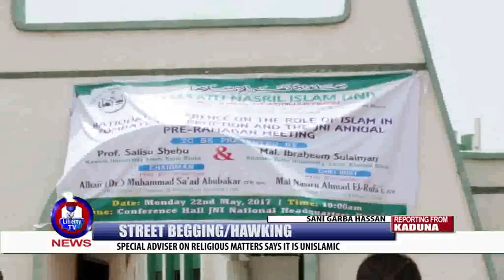STREET BEGGING/HAWKING: SPECIAL ADVISER ON RELIGIOUS MATTERS SAYS IT IS UNISLAMIC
Special Adviser on Religious Matters to Kaduna state government, Namadi Musa says begging is not only unIslamic but also anti-Islamic
The adviser made this known to journalists at the yearly Ramadan lecture organized by the Jama’atu Nasirul Islam in Kaduna.
Liberty News Correspondent, Sani Garba Hassan, reports that the Special Adviser also, lamented over the total misconception of the law that ban the street hawking and begging across the state.